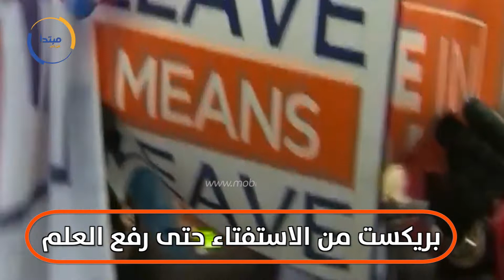اعرف اكتر عن بريكست و خروج بريطانيا من الاتحاد الاوروبي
شهد خروج بريطانيا من الاتحاد الأوروبى، عددًا من المراحل الهامة، بدأت فى الـ 23 من يونيو لعام 2016، حيث تم التصويت من خلال استفتاء على الخروج من الاتحاد، والذى حاز موافقة أغلبية الشعب البريطانى.
وأعقب نتيجة الاستفتاء استقالة ديفيد كاميرون، رئيس الوزراء حينها، المؤيد للاتحاد، حيث تولت تيريزا ماى الحكومة، وبناءً عليه فعلت "ماى" المادة 50 من معاهدة لشبونة لبدء عملية الخروج.
وجاء الخروج من الاتحاد الأوروبى بعد إرجاء بريكست ثلاث مرات، فى رحلة صعبة استغرقت أكثر من 3 أعوام، لتنتهى المعركة أمس الجمعة، حيث تم رفع علم بريطانيا رسميًا بعد خروجها من الاتحاد